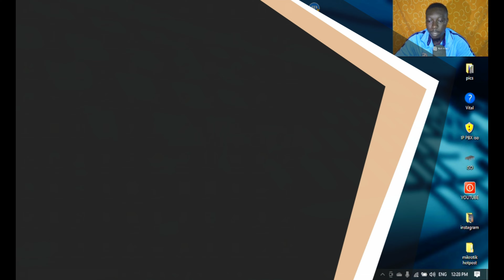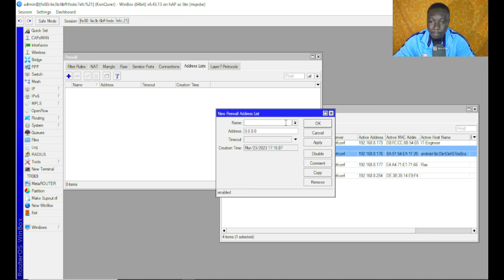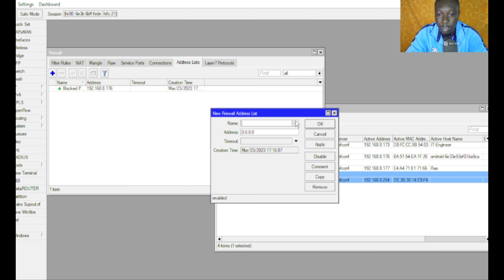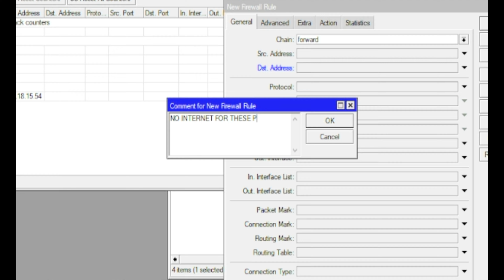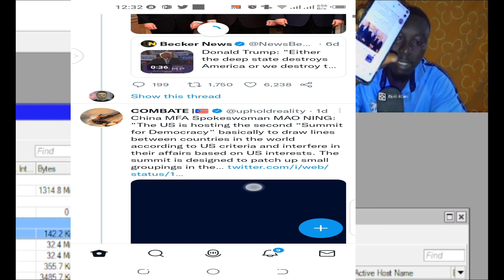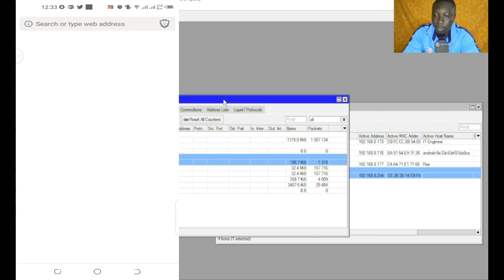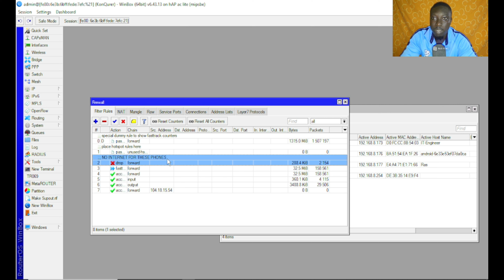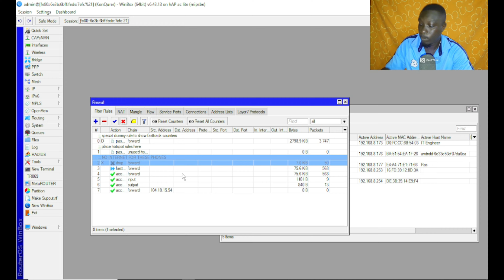How To Deny Smart Phones Access to Internet in Mikrotik Router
As I.T or Network engineers, one might find him/herself in a daunting task by making sure no one uses smart phones to surf the internet via company's network whiles serious work is in session. In this video, I will show you a simple trick you can develop in mikrotik router to help you curb this nuisance. Kindly sit back, relax and watch. Thank you.